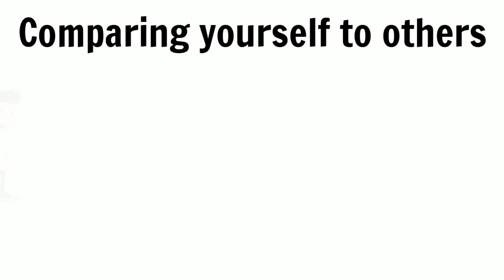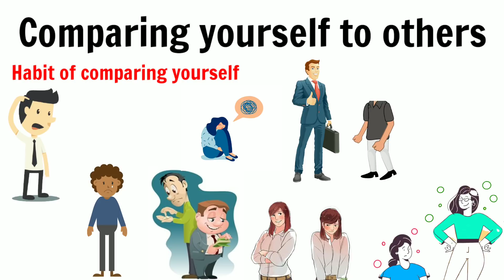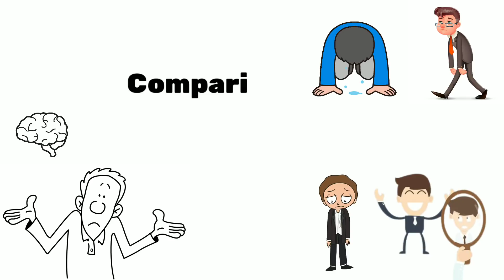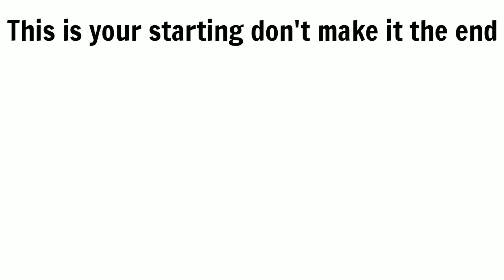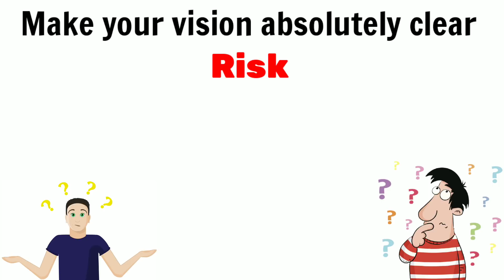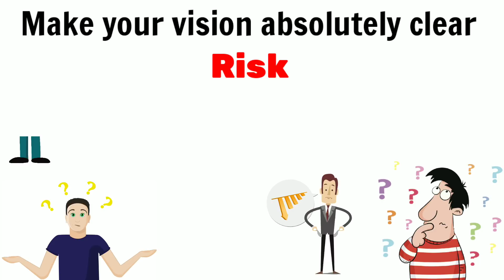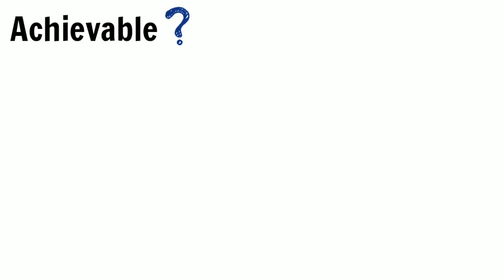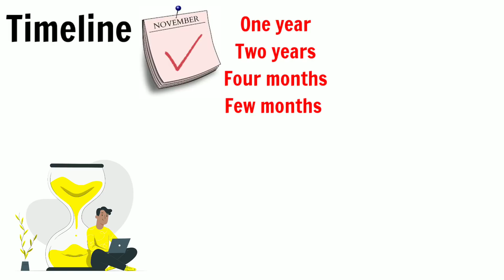Life Truths that every 17 to 24 years old person must know | part 2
Video Topics

00:03 - Intro
00:52 - point 1
04:02 - point 2
05:32 - point 3

REAL FACTS

SHORT STORIES